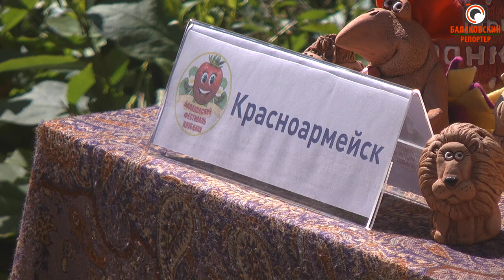Сладкий юбилей! Балаковский фестиваль клубники удивил в пятый раз